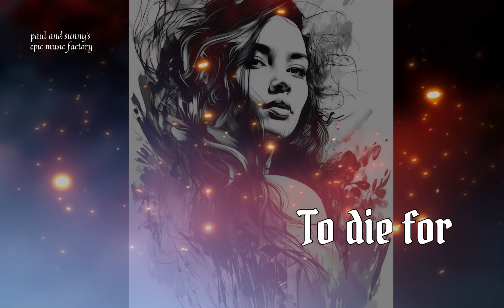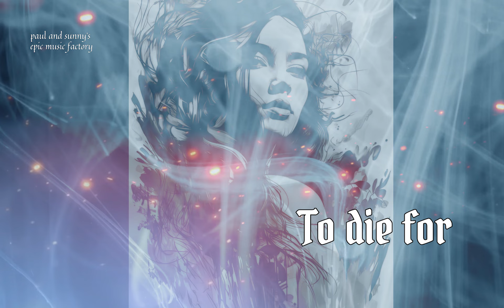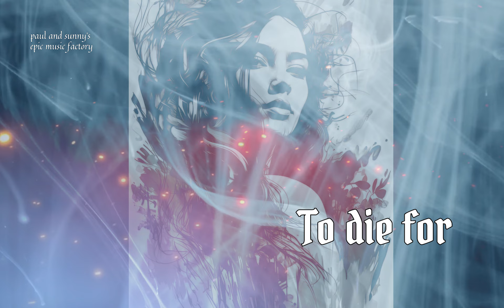Paul and Sunny's Electronic Epic Music : To die for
(Using headset for enjoying music is recommended)
This music is for progressive music and art rock lovers who love Vangelis, Jean michel Jarre, Tangerine Dream, also who love vintage synthesizer sounds.